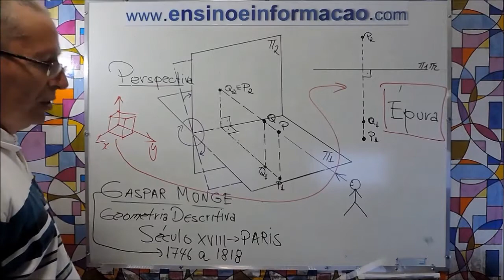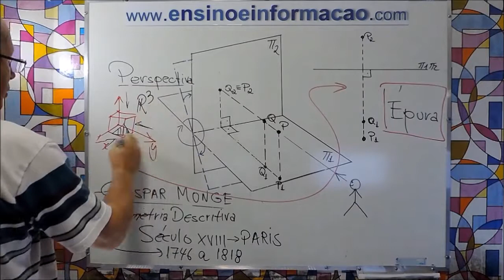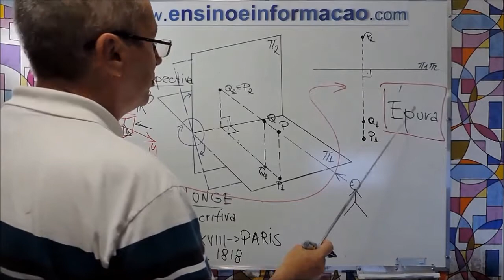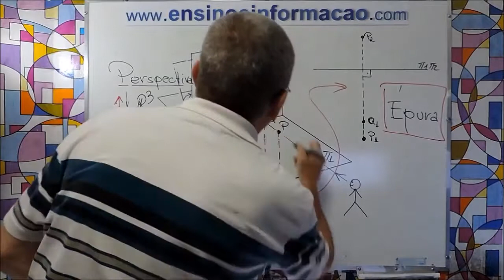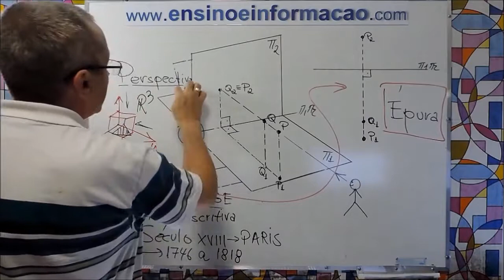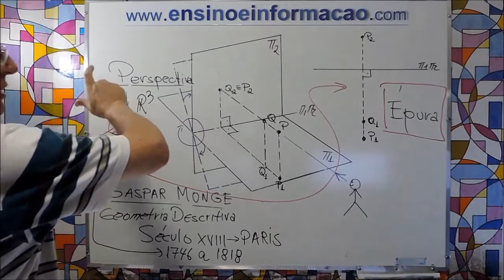A GEOMETRIA DESCRITIVA de GASPAR MONGE - Fundamentos !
O que é Geometria Descritiva? Qual foi a motivação para que ela tenha sido criada por Gaspar Monge no Século XVIII?

O Princípio que norteia a Geometria Descritiva devida à Gaspar Monge lá no Século XVII na França. Explicar através do Plano a ÉPURA tudo que se apresenta em Perspectiva em Três Dimensões o R³. Vista de Frente, Vista de Cima, Cortes em Superfícies, Interseção de Superfícies e etc... Tudo isso é sintetizado naquilo que Gaspar Monge denominou de Épura: Um Raio-X dos Problemas de Desenho Técnico em R³ explicados através de uma representação num Plano!.

A GEOMETRIA DESCRITIVA DE GASPAR MONGE

Nesta Aula você vai aprender facilmente com toda certeza eu garanto a lidar com A GEOMETRIA DESCRITIVA de GASPAR MONGE - Fundamentos, beleza? Vamos lá ...

Gostou da aula? ! INSCRIÇÃO 🎯 → SININHO 🔔 → JOINHA 👍 → Muito obrigado! 😃🙏